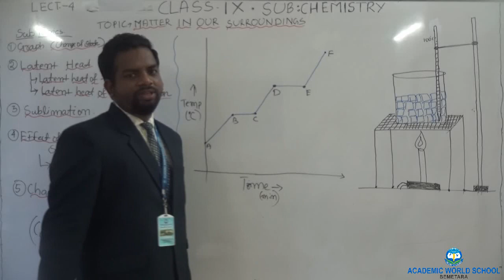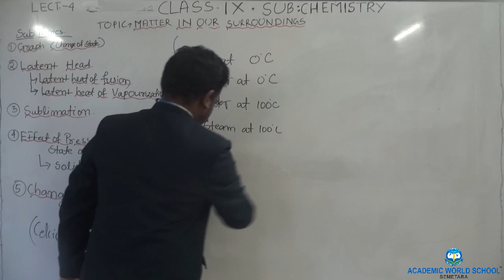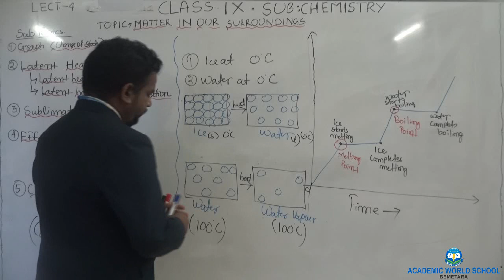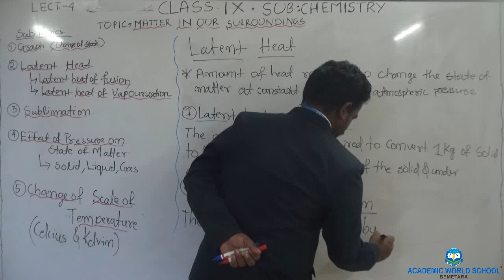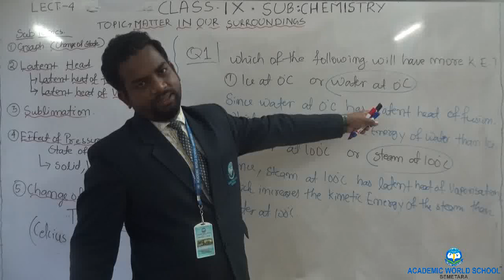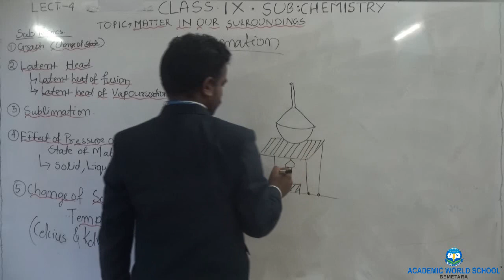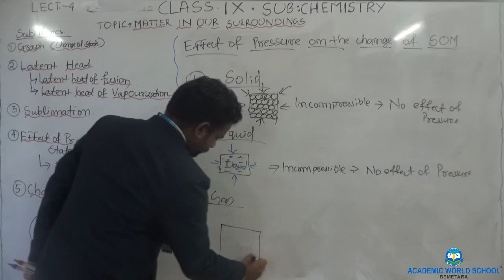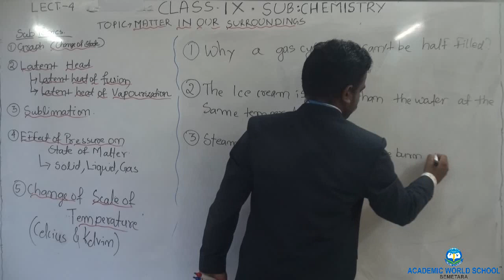CLASS IX-SCIENCE; Matter in our Surrounding-04/05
Video lecture delivered by Mr Sameer Mehar for grade 9th students.
Topic Name: Matter in our Surrounding-04/05